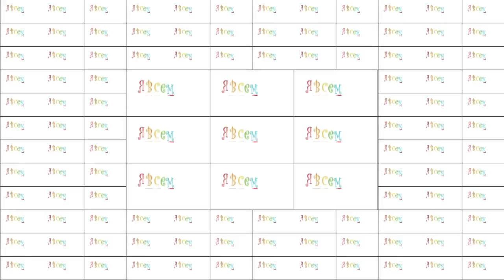My Video ya vse magu work effects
Created by Autistic